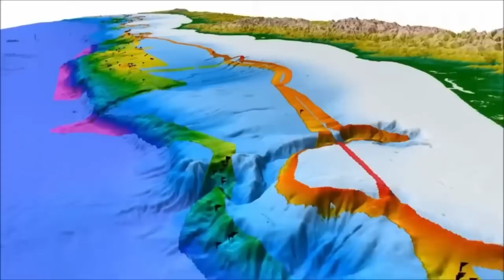1 MIN AGO: Scientists PANIC As Satellite Images Just Revealed a Massive Fault Below Central Florida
1 MIN AGO: Scientists PANIC As Satellite Images Just Revealed a Massive Fault Below Central Florida

Just 1 minute ago, scientists were left in a state of panic after satellite images exposed a massive fault line beneath Central Florida. This terrifying geological discovery could have devastating implications for millions of residents across the southeastern United States.

 What exactly did the satellite data reveal?
 Could this lead to earthquakes, sinkholes, or worse in Florida—a state not known for seismic activity?
 Why are top geologists calling this a “silent ticking time bomb”?

In this urgent video, we uncover the truth behind the satellite imagery, expert warnings, potential government cover-ups, and what this fault could mean for the future of Florida’s infrastructure, coastline, and safety. You need to see this before it’s too late.